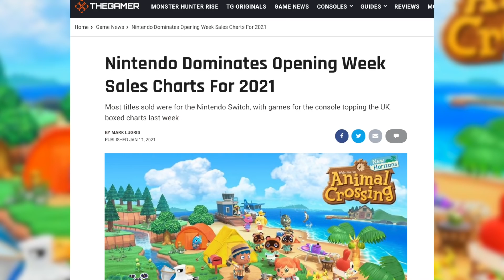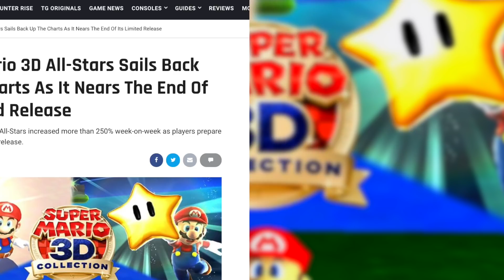Super Mario 3D All-Stars Is A Scalper's Dream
Mamma mia! That's a lotta Cash